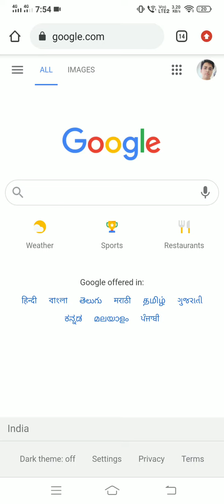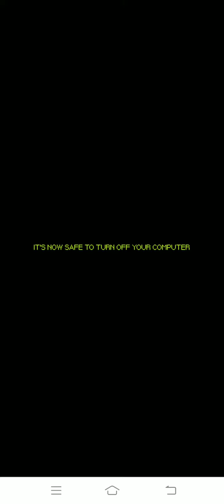windows 93 in your mobile phone